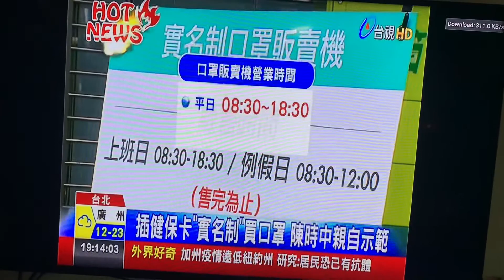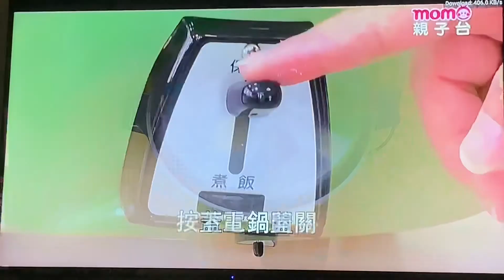Mask 1st Vending machine